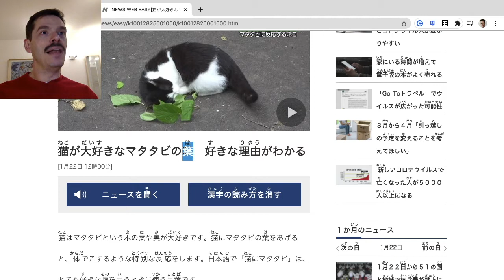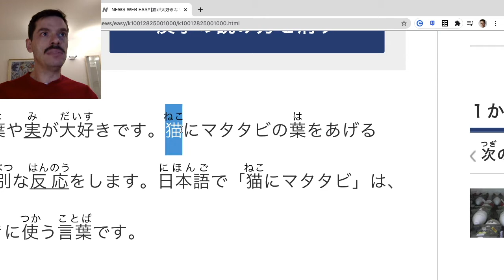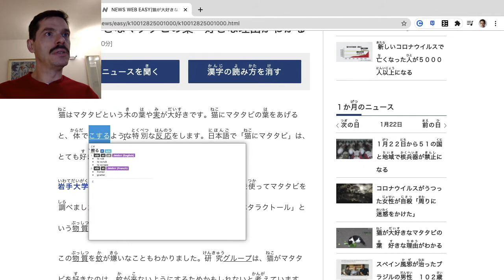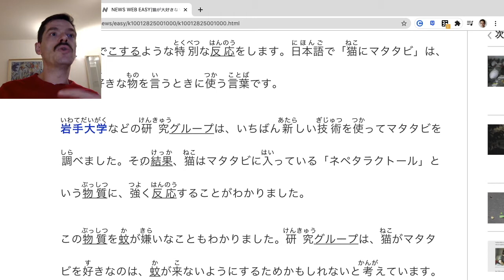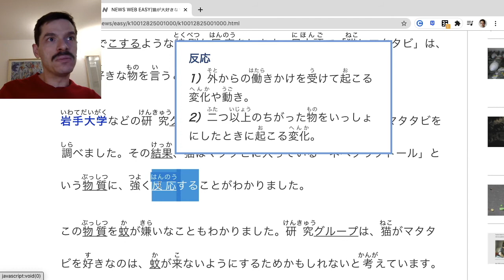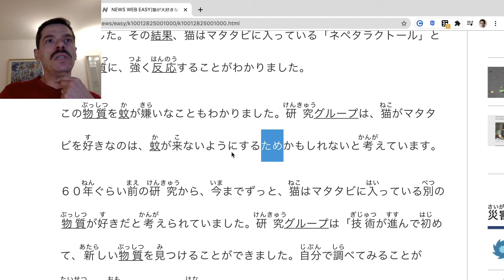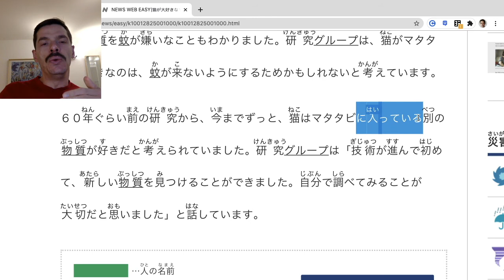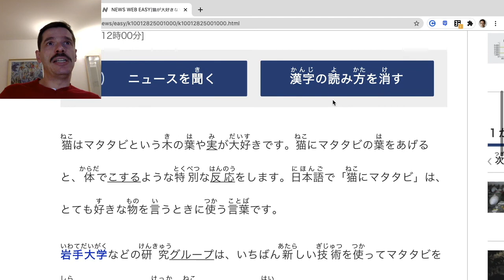News du 26 janvier 2021- 日本語でのニュース ２０２１年１月２６日 - Lecture et Cours de Japonais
On lit des news sur le site de la NHK News Web Easy, en détaillant la grammaire et le vocabulaire japonais utilisé.

Je ne suis pas partenaire de la NHK.